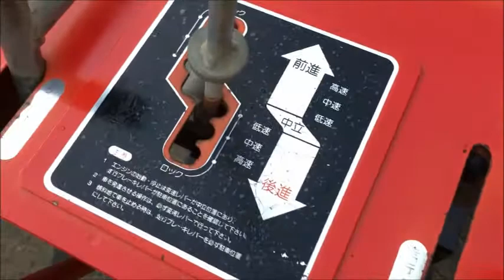ノザワ セル付 無段階変速 タナ下作業車 TN3H 運搬車 使ってみました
関連動画
2 筑水 BFE806 イグレッグモア 油圧ダンプ運搬車